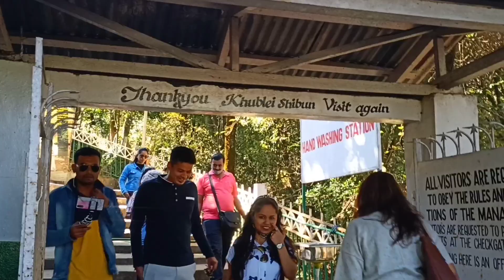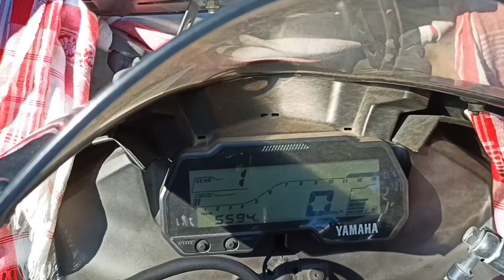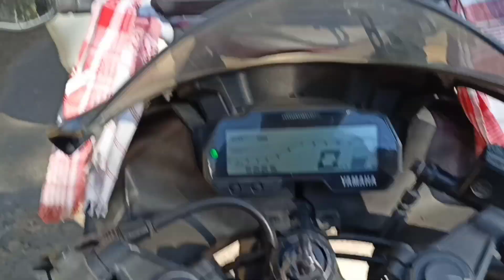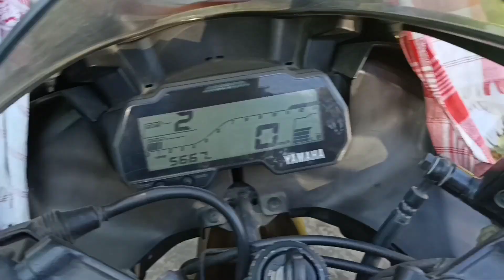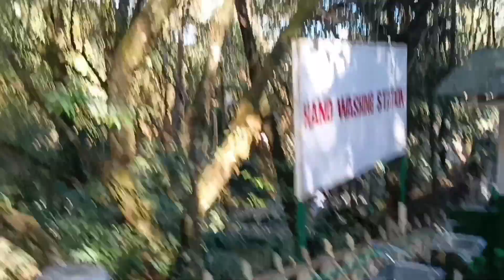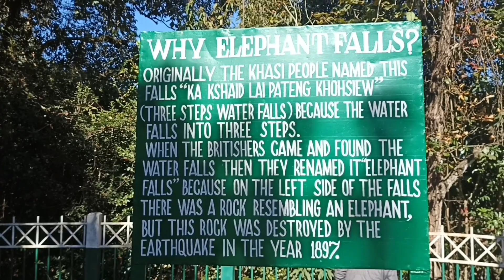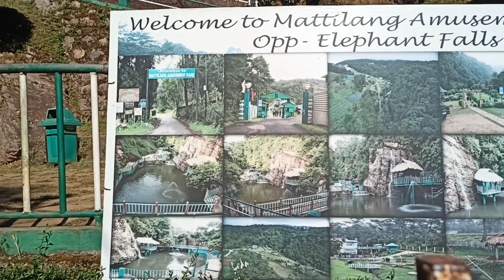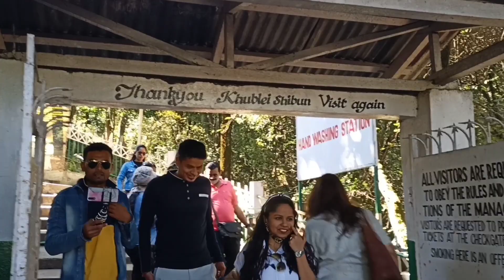Shillong to Bhawanipur😍 || End of Meghalaya Ride 2021 || 260 KM || EP - 04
Shillong to Bhawanipur
Total KM - 260 KM

Ride to Meghalaya 2021

EP - 04

End of Meghalaya Ride 2021